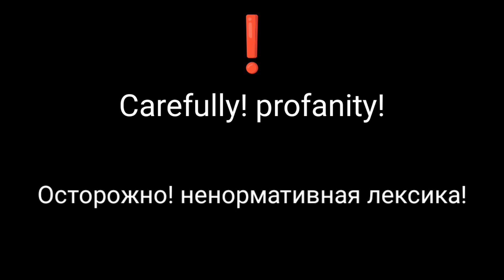Destruction of another German Leopard tank in Ukraine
Lancet Reality is an independent media outlet on YouTube that publishes footage from the front, speeches by politicians, rallies and other world events.